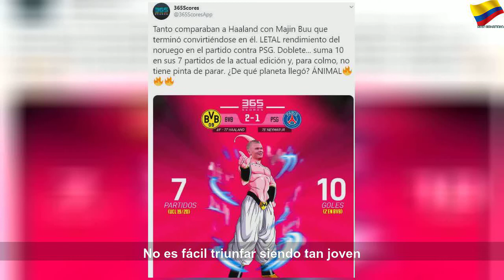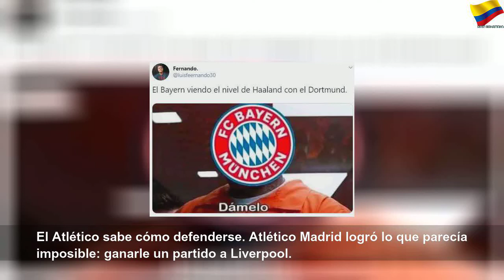Los mejores memes de la Champions League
Los mejores memes de la Champions League | Orange Month